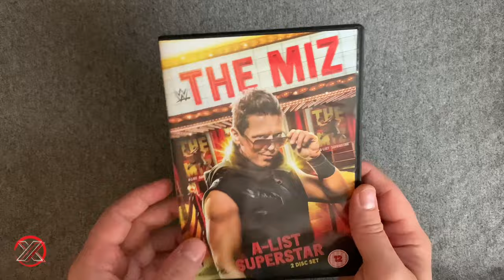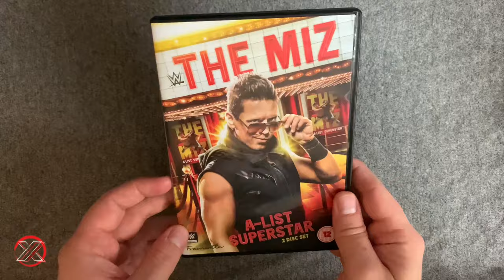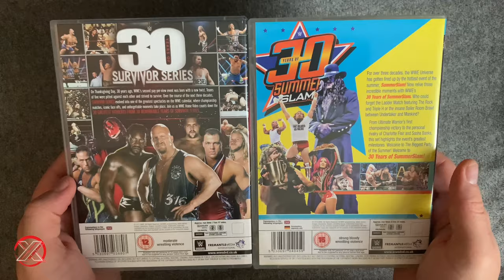5 WWE DVDs That Could Of Been Better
► SOCIAL MEDIA!